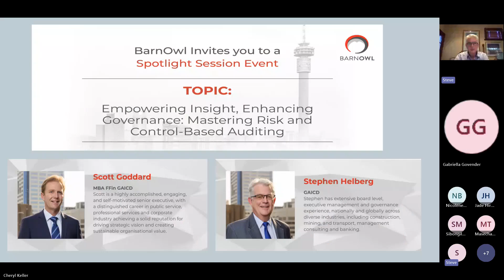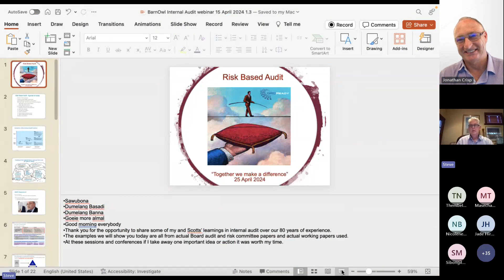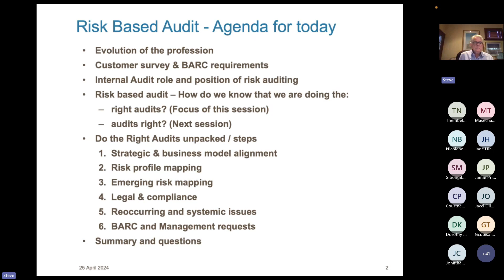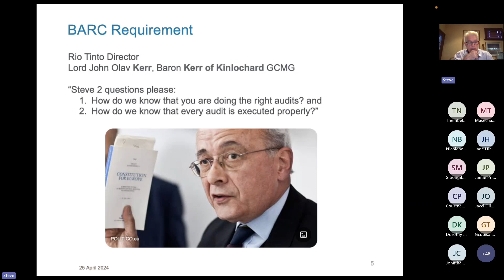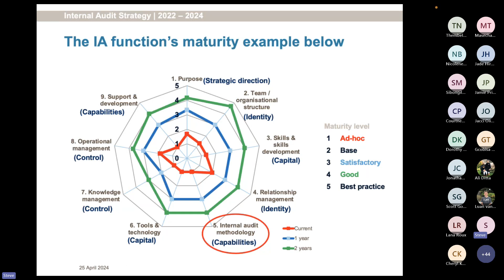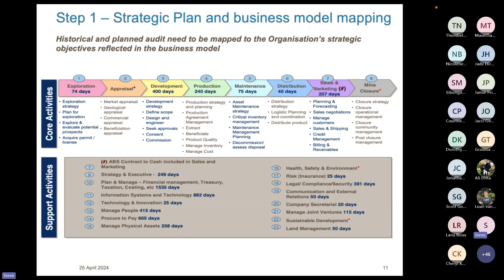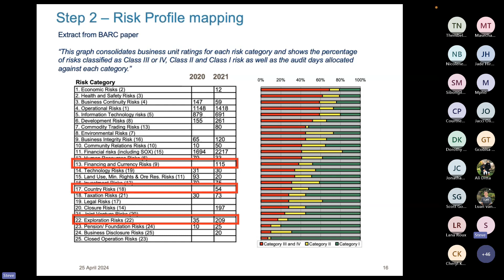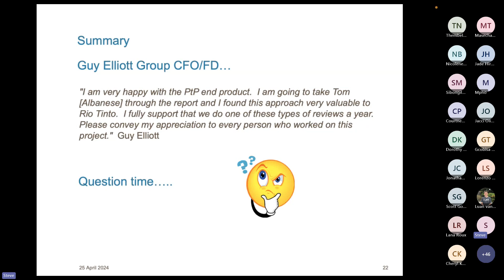BarnOwl Info Sharing Recording Empowering Insight, Enhancing Governance Mastering Risk and Control